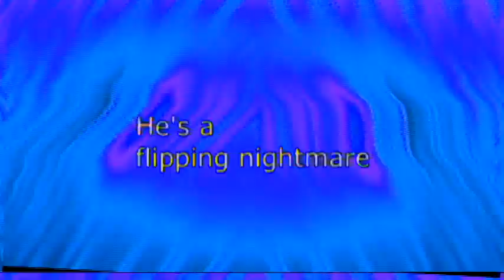Veg Replace Tennis Battle for B F B Season 4b All Episodes Rounds